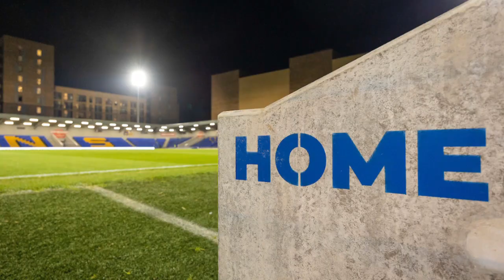💬 “We want it to be spikier" | Terry on Walsall (H) 🟡🔵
Assistant Manager Terry Skiverton places great value on the contribution of our fans, in this in-depth interview after yesterday's final training session ahead of Tuesday evening's game at Plough Lane.